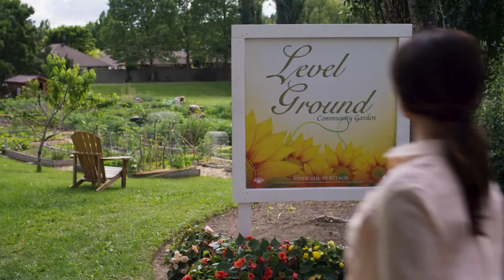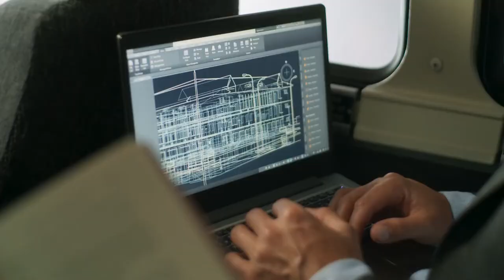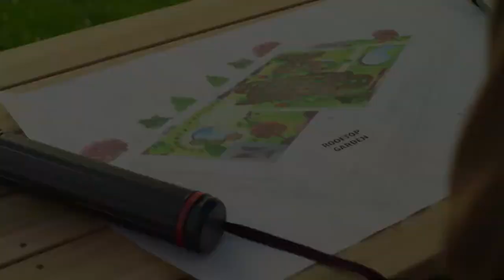A Wedding to Remember Official Trailer (2020) - Cristina Rosato, Greyston Holt, Rebecca Olson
Check out the official A Wedding to Remember Trailer starring Cristina Rosato, Greyston Holt, Rebecca Olson

UK Release Date: 2020
Starring: Cristina Rosato, Greyston Holt, Rebecca Olson
Directed By: David I. Strasser

Synopsis: On opposite sides of a development project, Olivia and Brian are surprised to find they are the Maid of Honor and Best Man at the same wedding. They have to put their feelings aside to save their best friends' wedding - which may turn out to be their own as well.